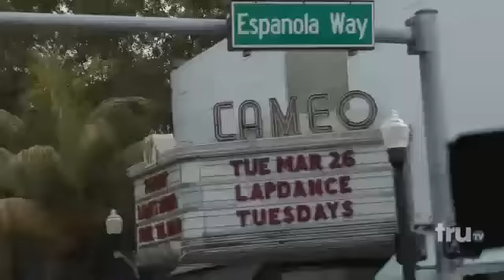South Beach Tow - Disgusting Beauty Secret Revealed!